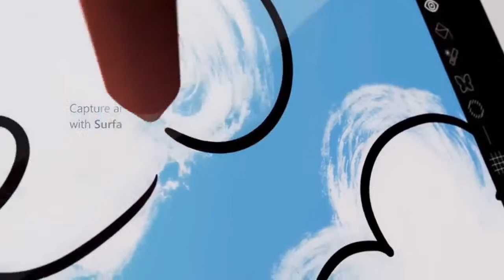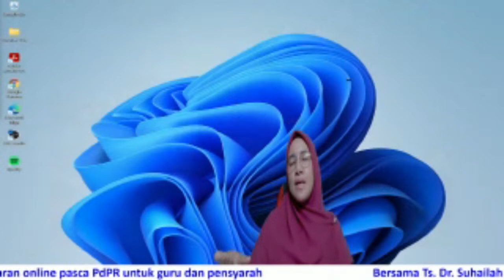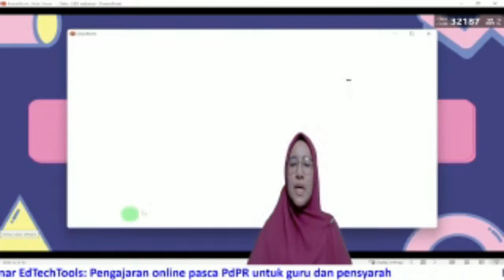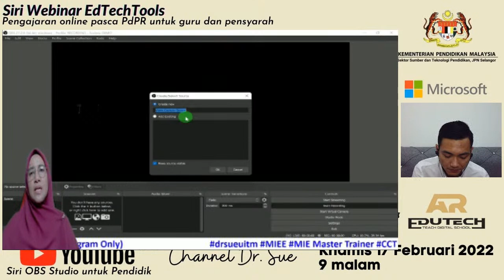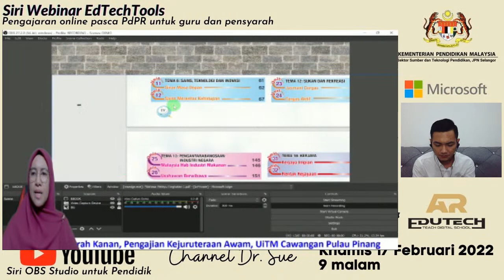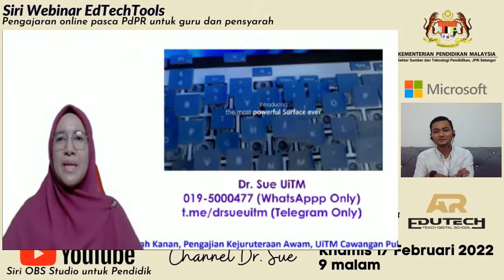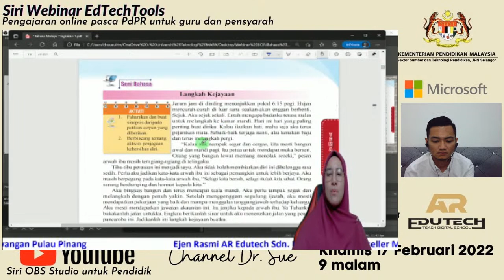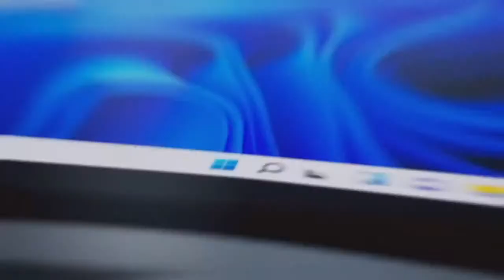Siri Webinar EdTechTools (Siri 3: Streaming @ Recording?) [17.2.2020]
Siri Webinar EdTechTools

Siri 3: Streaming @ Recording? Anjuran AR Edutech Sdn Bhd dan Microsoft Education Malaysia

Tarikh: 17 Februari 2022
Hari: Khamis
Masa: 9.00 malam

Panel:

Ts. Dr. Suhailah Mohamed Noor
Pengajian Kejuruteraan Awam
UiTM Cawangan Pulau Pinang
Malaysia

Untuk tempahan Microsoft Surface Pro 8, Pro 7+, Surface Go 2, Go 3 dan lain-lain Microsoft original accessories , boleh hubungi saya di atau di